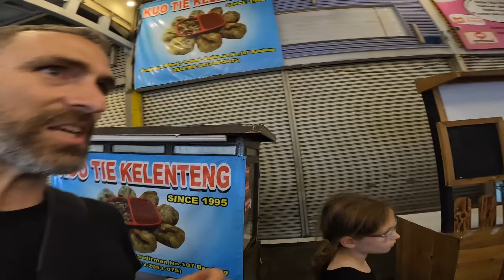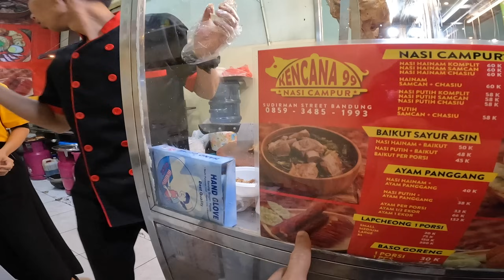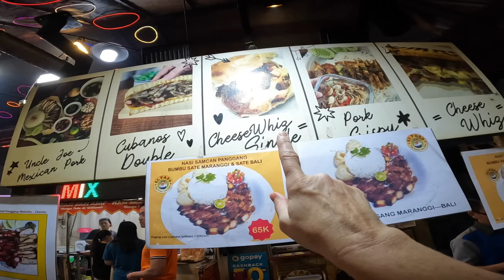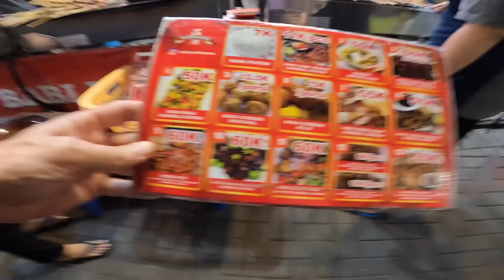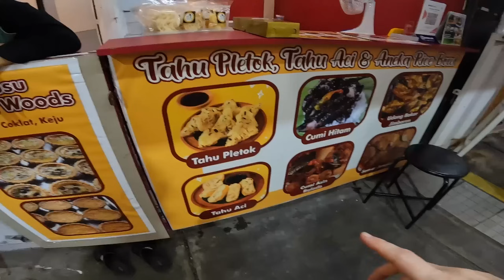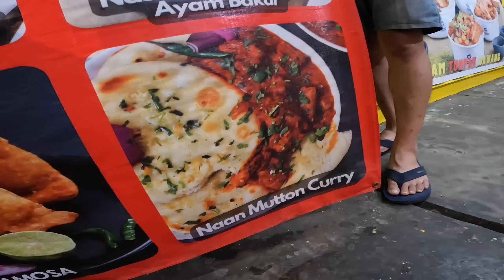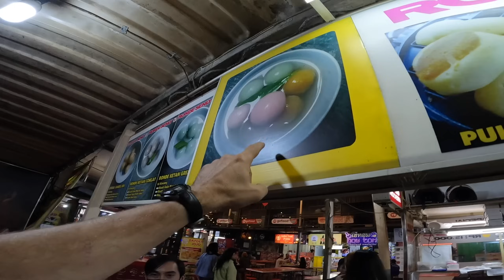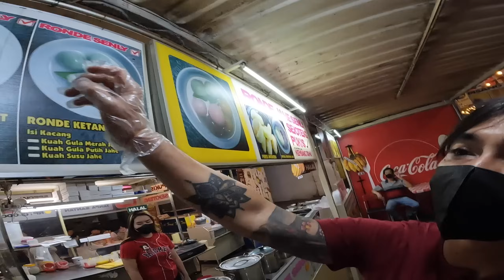Sudirman Street Food Night Market in Bandung, Indonesia 🇮🇩 | Indonesian Food Reaction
Join Bags Packed Family as we embark on an epic Indonesian street food journey at the Sudirman Street Day and Night Market in beautiful Bandung, Indonesia! 🌃🍽️

In this Indonesian street food mukbang and reaction video, we dive headfirst into the tantalizing world of Sudirman Street Food. Our taste buds are in for a treat as we explore the vibrant Sudirman Street Bandung scene, offering an array of delicious Indonesian cuisine.

From mouthwatering sandwiches to sizzling sate skewers, we leave no street food stall unturned. Our Indonesian food review will help you discover where to eat in Bandung, making it the perfect guide for your Bandung tourism and travel adventures. 🌍

So, if you're a fan of street food mukbang, Indonesian food reaction videos, or just a food enthusiast looking to experience the best of Indonesian street food, make sure to hit that subscribe button and ring the notification bell. 🛎️

Join us as we eat our way through the Sudirman Street Night Market, sharing our honest Indonesian food reactions and reviews. Whether you're a seasoned traveler or a curious bule vlog enthusiast, this episode is a feast for the senses you won't want to miss! 🤤🇮🇩

Level 1: 👍 Like
Level 5: 🤝 Become a community member!

ABOUT US
Meet the Bags Packed Family: Jonathan and Kelly, along with our three adventurous children. Nine years ago, we embarked on an incredible journey, leaving our home in Alaska, USA, behind to explore the world. As teachers, we were fortunate to find amazing opportunities in Chennai, India, where we spent two enriching years. Seeking new experiences, we then made our way to the United Arab Emirates.

Just as we were settling into our UAE life, the pandemic struck, but it didn't dampen our spirits. Instead, we saw it as an opportunity for another chapter in our journey. We moved to Indonesia, where we currently hold teaching jobs, and it has been a time of learning, growth, and connection.

As a family, we thrive on traveling and embracing the unknown. Adventures are our way of life, and through our experiences, we aim to inspire our children to be confident in meeting new people, trying diverse cuisines, and immersing themselves in different languages and cultures.

Our vlogs capture our exciting escapades, and we hope they'll ignite your passion for travel and exploration too! Join us on this thrilling ride as we discover new places, forge unforgettable memories, and create a legacy of wanderlust for our children and all those who follow our journey. Let our travels inspire you to embark on your adventures and discover the beauty and diversity the world has to offer!

0:00 Sudirman Street Food
3:15 Kencana 99
7:37 Entertaining the Kids
13:15 El Paso
15:54 Wibisana
21:31 Tahu
23:01 Mutton Curry
23:23 Baso Goreng
30:16 Cotton Candy
32:06 Tangyuan